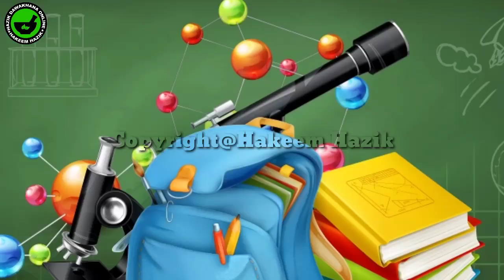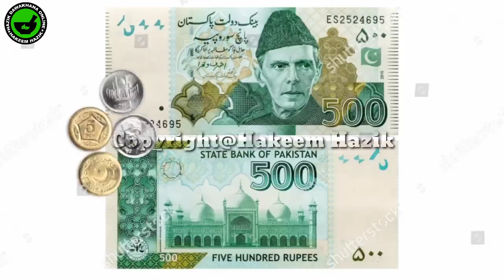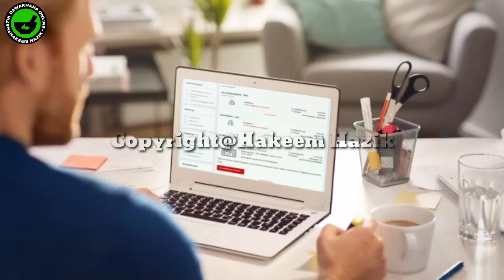مجھے مرے ہوئے آج تین سال ہو گئے